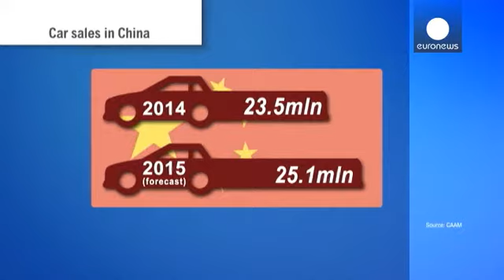New car models shine at Shanghai despite slowdown signs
The world's carmarkers are continuing to beat a path to China, the largest market on the planet.

Sales have been pinched by the biggest economic slowdown in a quarter of a century but the industry's market leaders show no sign of letting up on their investment or expansion plans.

Last year some 23.5 million cars were sold in China as demand for new models surges. Forecasts for next year predict modest growth of seven percent.

But as the market is split between domestic and international manuf…